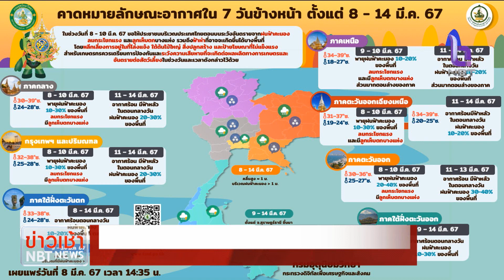กรมอุตุฯ เตือน‼️ หลายจังหวัด ฝนตกหนัก ลูกเห็บตก ข่าวเช้า วันที่ 9 มีนาคม 2567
เรื่องของสถาพอากาศที่กรมอุตุนิยมวิทยา ได้ออกมาเตือน เรื่อง"พายุฤดูร้อน" บริเวณประเทศไทยตอนบน รวมทั้งกรุงเทพฯ ช่วงวันที่ 9-10 มี.ค.นี้ บางพื้นที่มีลูกเห็บตก